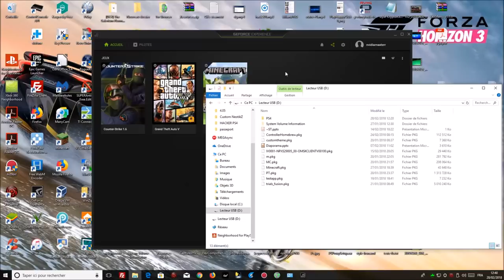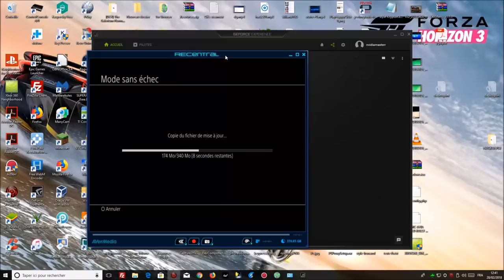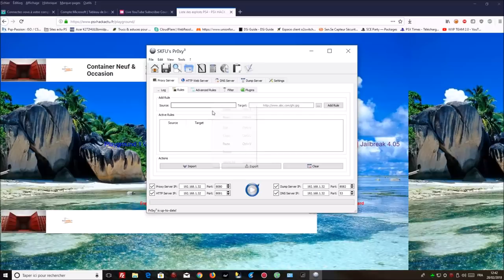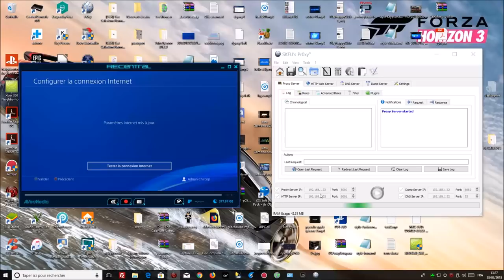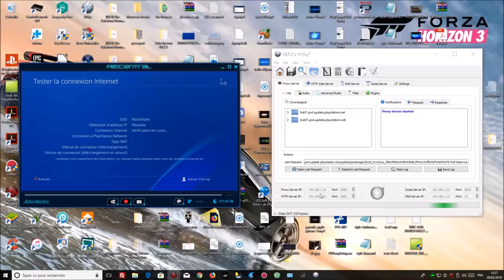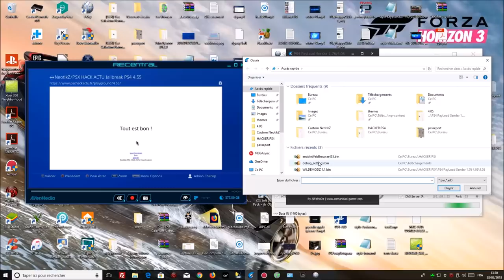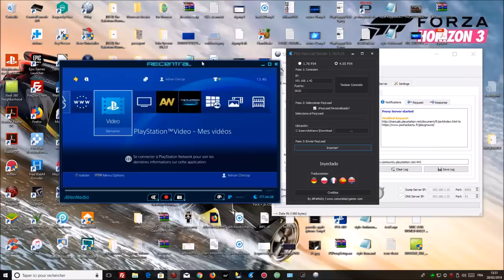JAILBREAKER SA PS4 EN 4.55/4.50/4.07/4.06 FACILEMENT ET RAPIDEMENT EN 2019 ! FR/HD